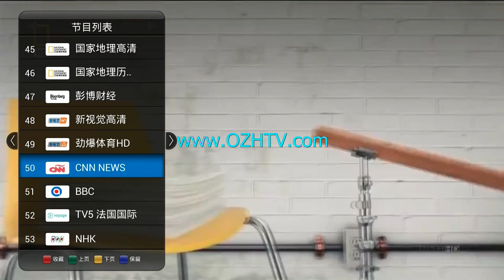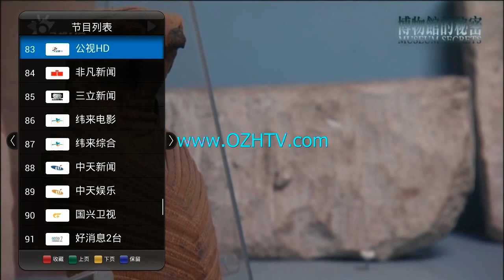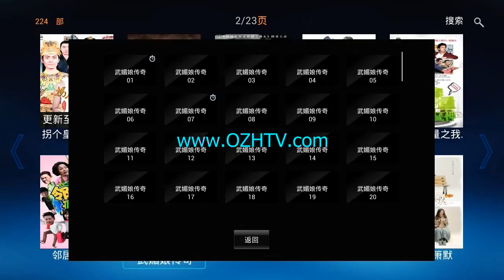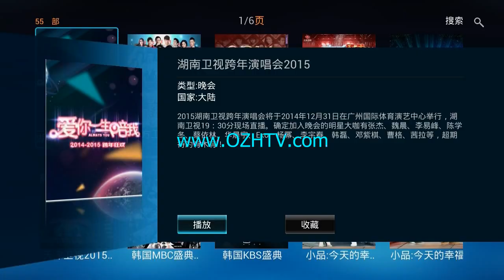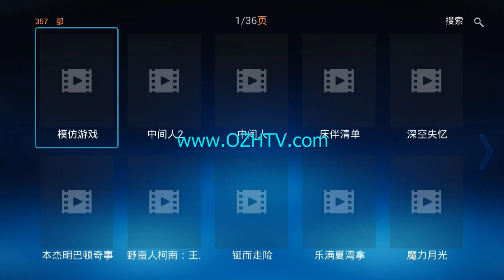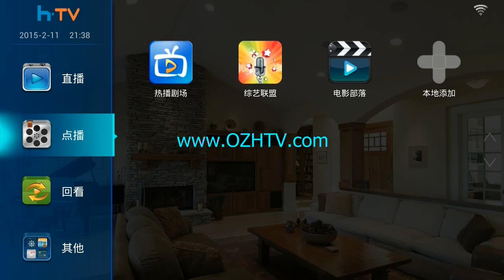HTV2 DEMO TPG BRISBANE